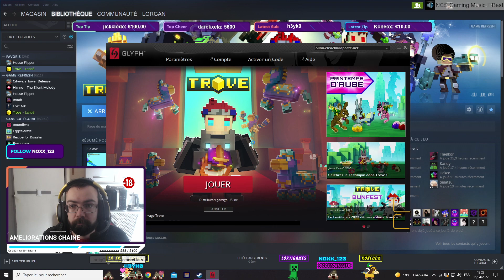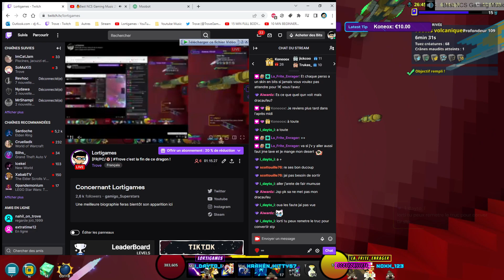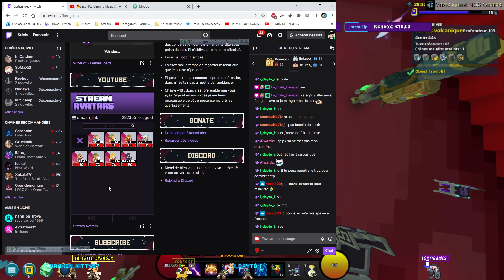[FR/PC/🔞] Trove c'est la fin de ce dragon !